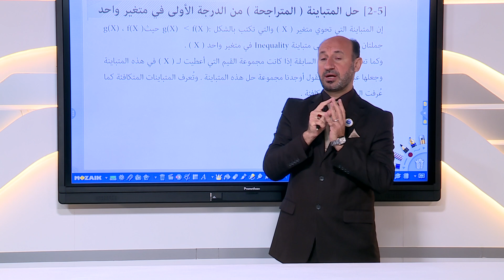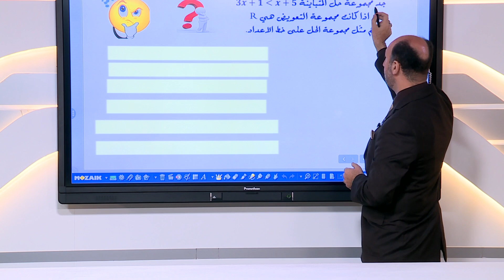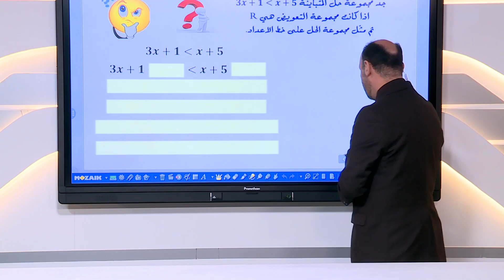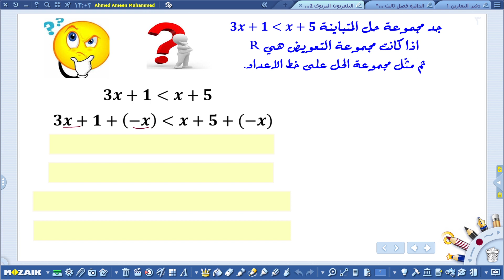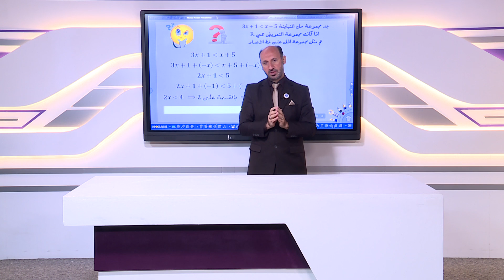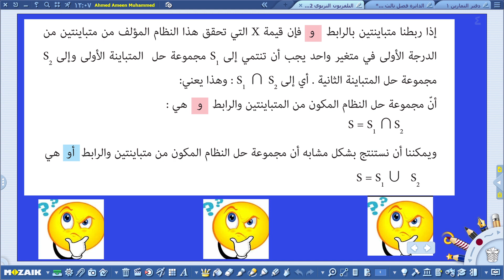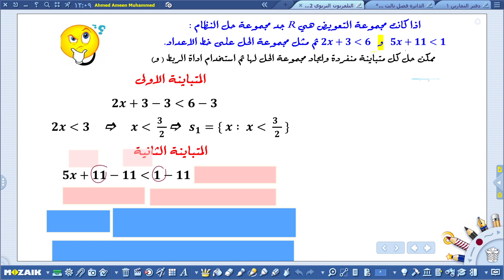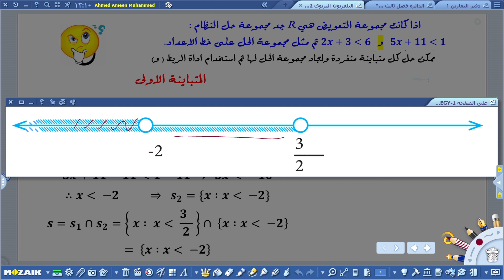الرياضيات - الرابع العلمي - الفصل الثاني , حل المتباينات , الجزء الاول